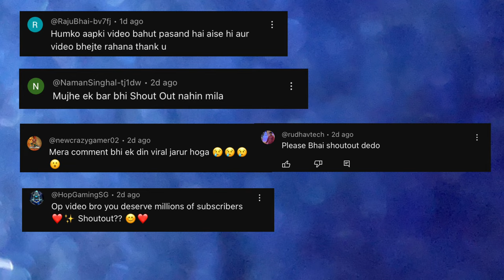BOTTLE CAP AND BALLOON ( NEW TOY )